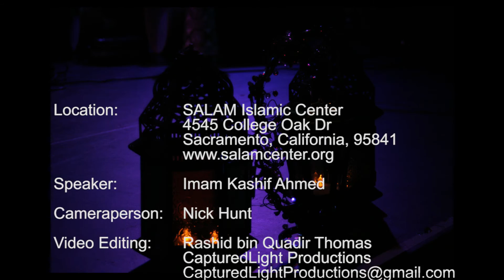REFLECTIONS: Benefits of the Prophetic Biography - SALAM Islamic Center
Within the life and times of the Prophet Mohammed [pbuh] there are sterling lessons. His Prophetic biography [seerah] is something all of humanity should read, study, and learn from. There are examples of how to be compassionate towards those who show hate, to be kind towards your spouse, and to accept those who are culturally different.